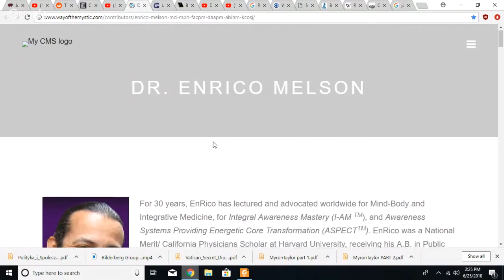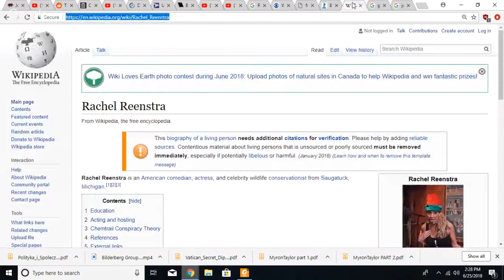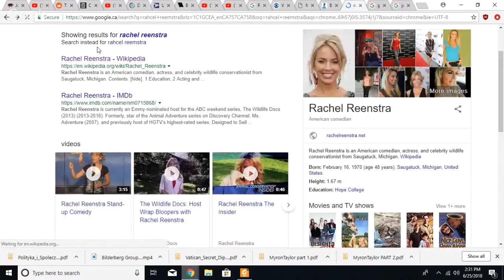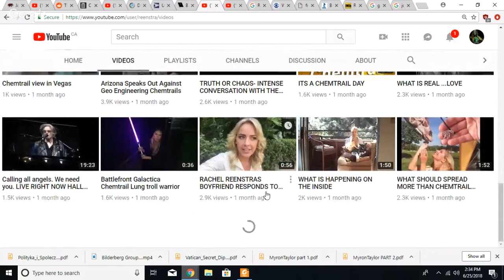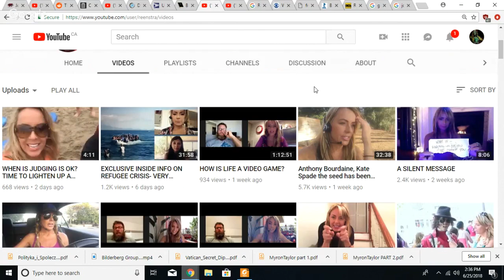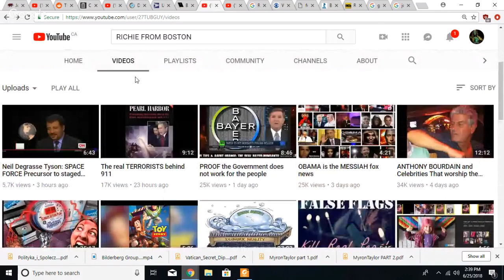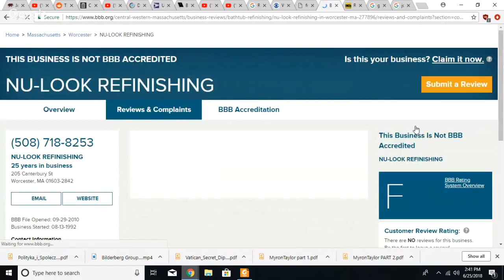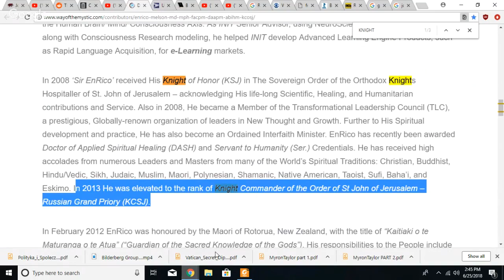Rachel Reenstra and Richie from Boston are Controlled Opposition shills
truth